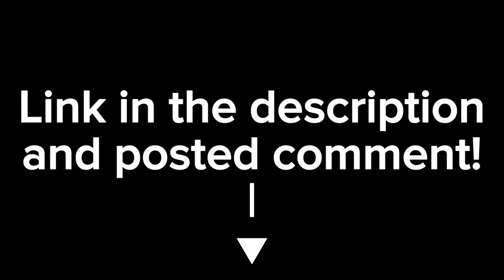Subscribe to TikTok Channel!